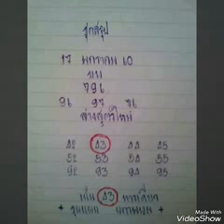หวยเด็ด ขุนแผน นครพนม งวด 17 1 60